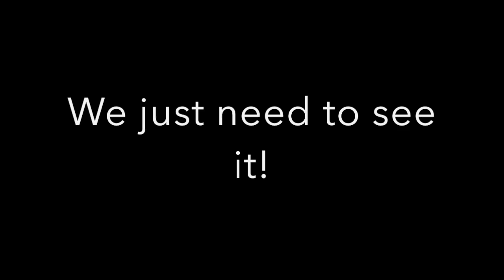UFO SPOTTED IN THE CLOUDS IN A TIME LAPSE **SHOCKING**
A UFO has been spotted durring a time lapse.  The truth is out there!